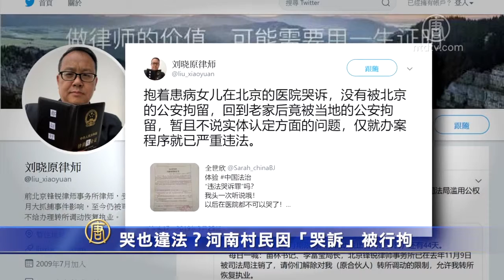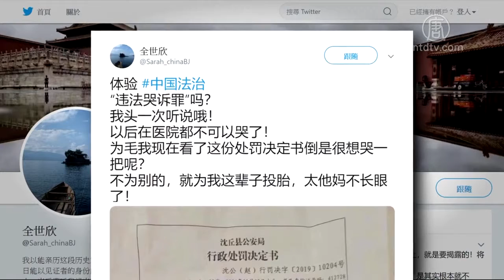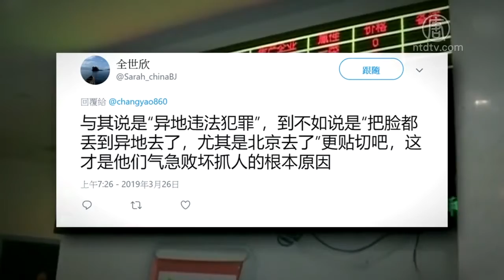哭也违法？河南村民因「哭诉」被行拘【中国禁闻】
【新唐人2019年03月27日讯】河南沈丘县邵庙村村民邵段，近日带着女儿到北京看病并哭诉，结果被沈丘县公安局认定扰乱医院秩序，判行政拘留10天，因邵段正在哺乳期，不予执行。事件引发议论。

沈丘县公安局的行政处罚决定书上写道：3月7号上午，赵振锋带着妻子邵段前往北京大学第一附属医院给女儿赵一晨看病，绍段抱着女儿在医院一楼哭诉，扰乱了单位正常的办公秩序，后被北京派出所带回审查。

沈丘县公安局以邵段「扰乱单位秩序」为由，行政拘留她10天，因邵段正在哺育一岁不到的婴儿，不予执行。

对此，北京律师刘晓原在推特上发文说，抱着患病女儿在北京的医院哭诉，没有被北京的公安拘留，回到老家后竟被当地的公安拘留，暂且不说实体认定方面的问题，仅就办案程序就已严重违法。

北京律师刘晓原：「怎么会影响到医院的工作秩序呢，并且，北京的派出所也没有进行任何的处理，她就被带回老家，被行政拘留了，大家感觉很荒唐。哭构成犯罪吗？不要说没有法律上的依据，就是情理上也说不过去。」

有网友发推文说：「违法哭诉罪」吗？ 我头一次听说哦！ 以后在医院都不可以哭了！为何我现在看了这份处罚决定书，倒是很想哭一把呢？不为别的，就为我这辈子投胎，太不长眼了！

大陆维权人士刘星：「每一次看到这种消息，我第一感觉是愤怒，第二感觉就是心里觉得很沉重。轻微的意思表示，他都要追究，这还，我都忍不住要骂人了。」

大陆维权人士张皖荷：「从这个事件就反映出来，地方酷吏非常随意的在践踏法律，现在搞的哭一下就拘留了，非常可笑！」

刘晓原表示，两会期间，很多访民上访被截回去，被关，或许是类似情况吧。

刘晓原：「她那个事情，你看发生的时间，就是两会期间，可能他们之所以拘留她，也就是控制嘛。」

也有网友说，与其说是「异地违法犯罪」，到不如说是「把脸都丢到异地去了，尤其是北京去了」更贴切吧，这才是他们气急败坏抓人的根本原因。

新唐人记者陈汉、陈洁、施宜君采访报导